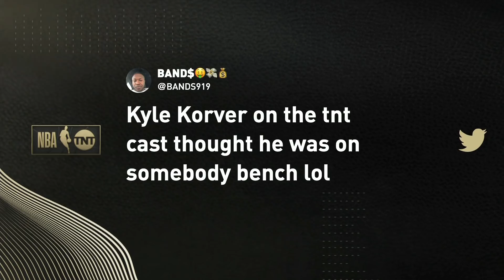Kyle Korver Gets PRANKED on Inside the NBA | April 1, 2021